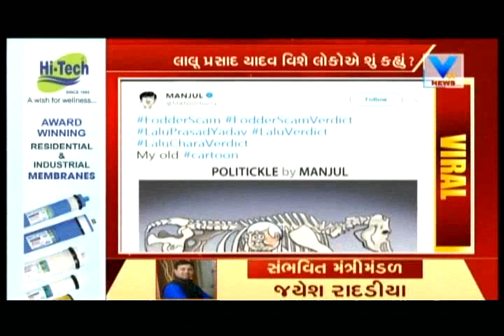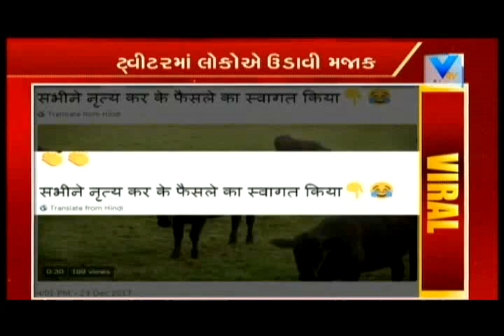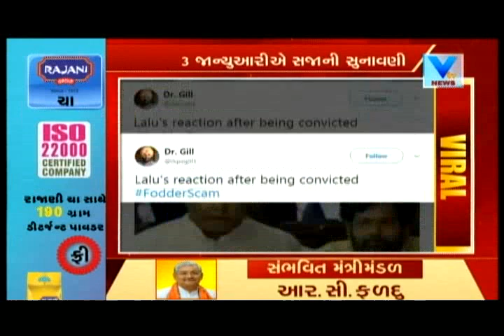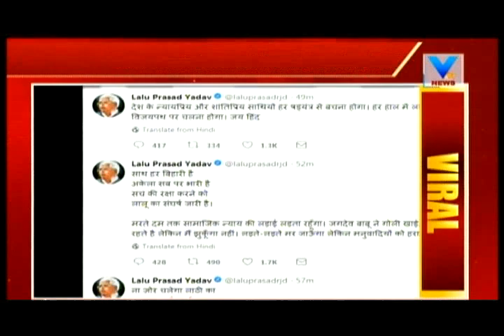Viral Truth: Lalu Yadav trolled on social media over Fodder scam | Vtv News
Viral Truth: Lalu Yadav trolled on social media over Fodder scam.